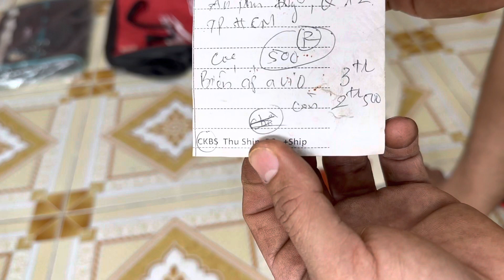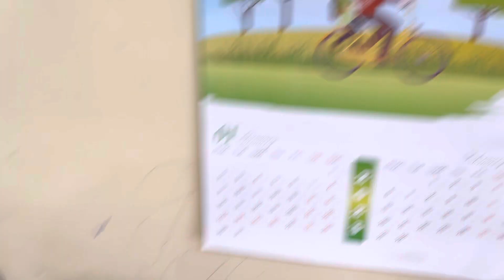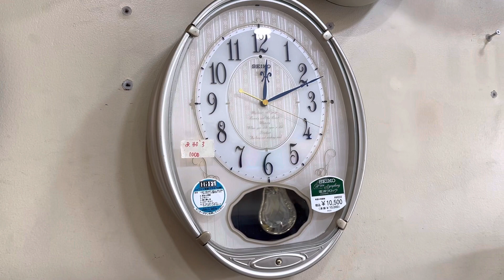lì xì quý khách trên mỗi đơn hàng 50k. Bao ship đầu năm lấy may. Lh sơn 0335172445. Ngày 30/01/23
Quý khách mua đơn hàng trong clip ngày hôm nay để hưởng lì xì tết lấy may mắn và lộc đầu năm. Cho một năm bình an và hạnh phúc bên gia đình người thân. Nhân dịp khai trương đầu năm mới e xin lì xì quý khách hàng 50k trên 1 đơn hàng và bao ship.
Xin chân thành cảm ơn quý khách hàng đã tin tưởng xem kênh và mua hàng ủng hộ bên shop
Xin kính chúc quý khách năm mới nhiều sức khoẻ và bình an !